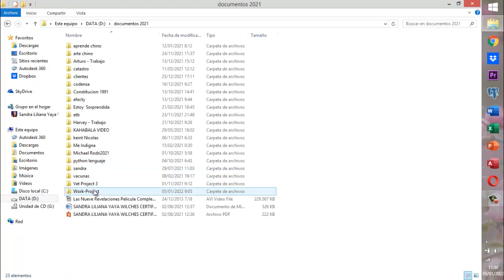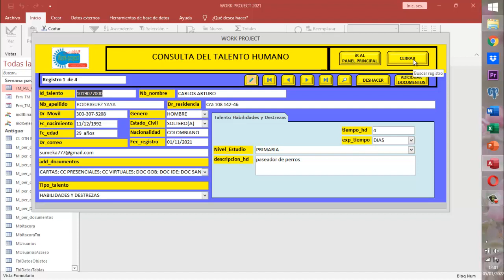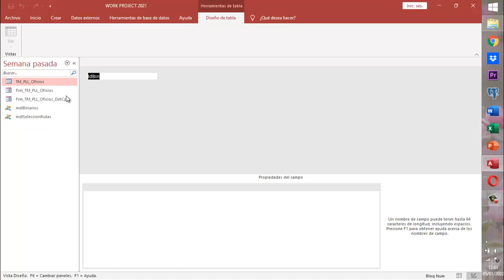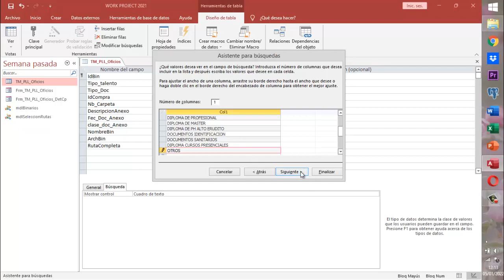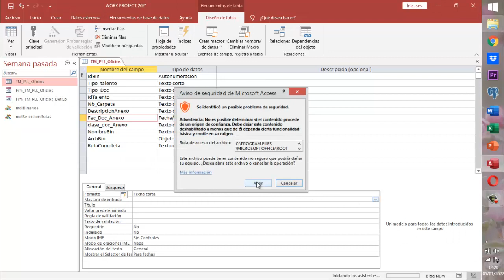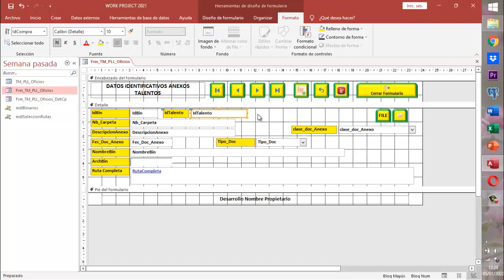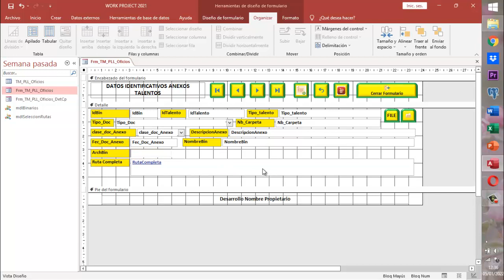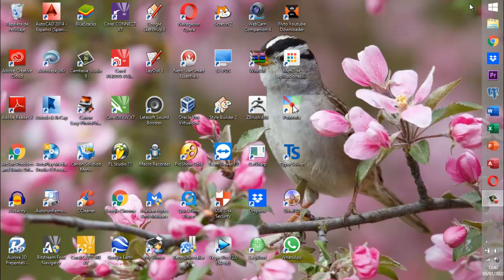Video work project 034 Modulo Personas Pt14Mn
Adecuación de la tabla y el formulario para empezar el anexo de documentos en el work project